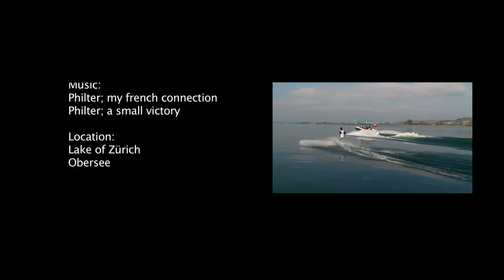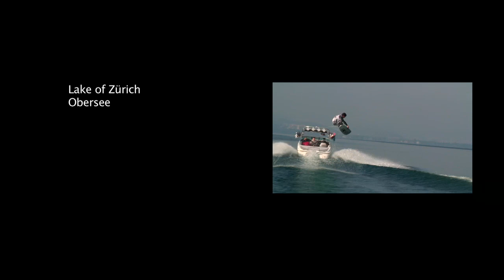The2boats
Wakeboard and Wakesurfsession on lake zürich switzerland